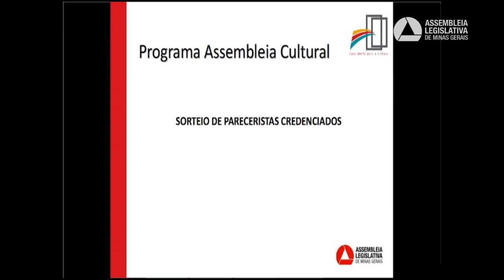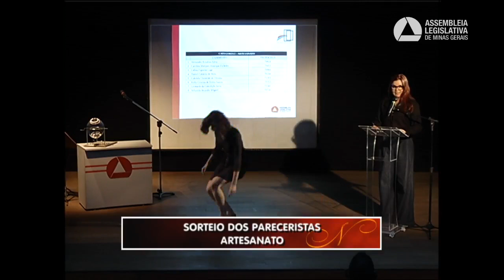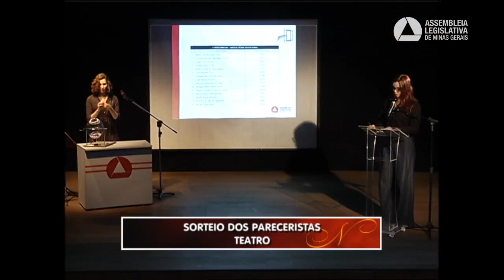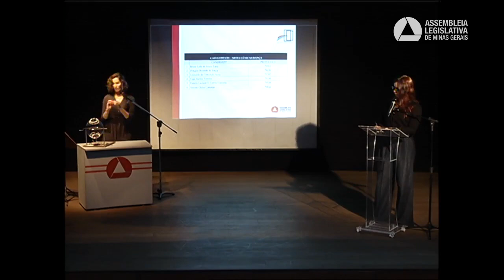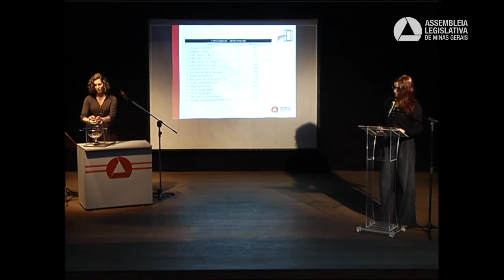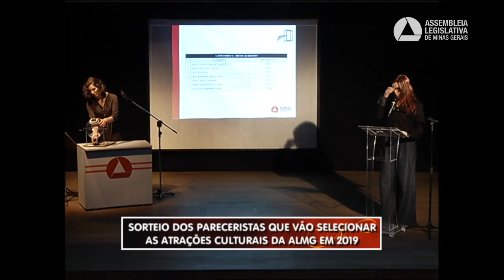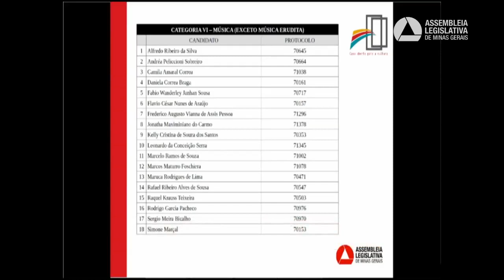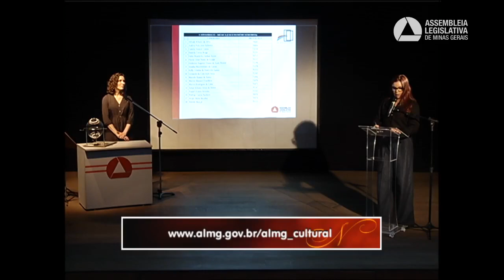30/10/2018 11:00 Sorteio De Pareceristas - Seleção 2019 - Assembleia Cultural